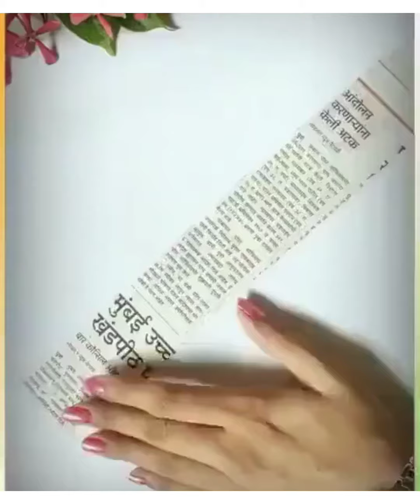4 Different Crafts / Easy and Simple using different materials for DECOR/ ENGLISH GRAMMAR AND CRAFTS